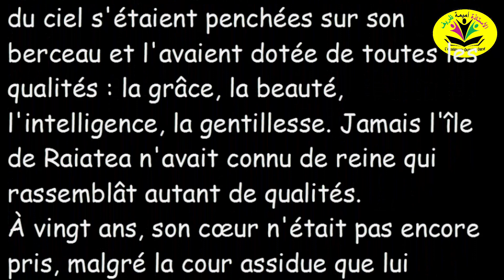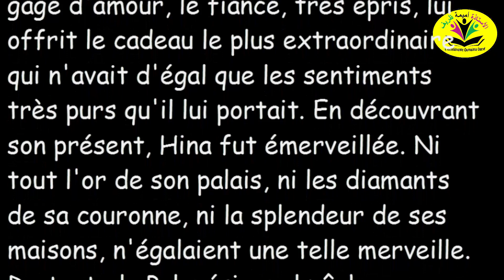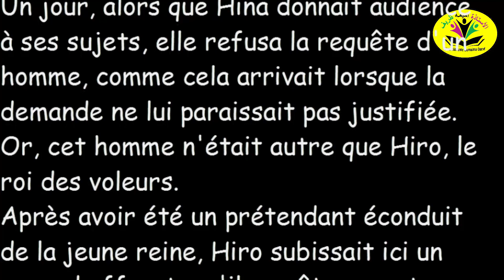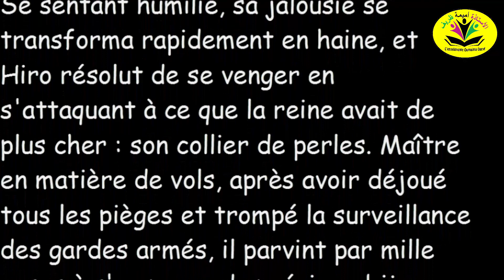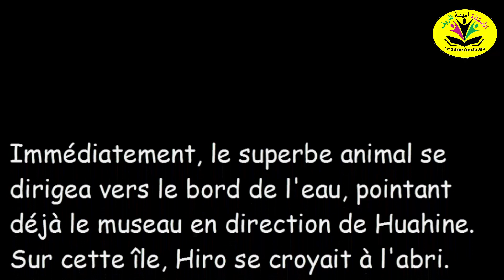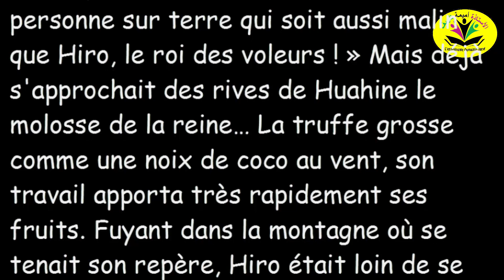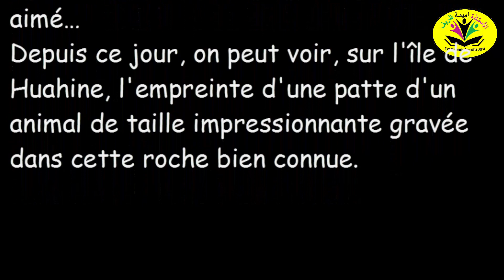Le collier de perles noires --- CONTES POUR ENFANTS